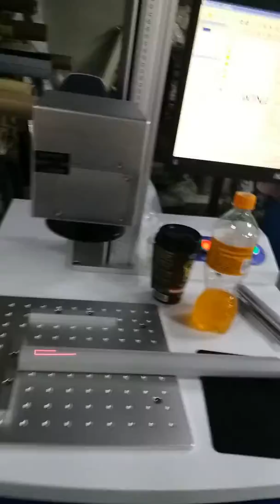Laser Logo Printing Machine LS-20- JINSUNG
A laser machine is a universal tool for all materials with any kind of colors, you don't need any additional tools to engrave  your brand's logo.
This advanced technology offers unmatched precision and detail, making it an ideal choice for brands that prioritize complex designs and small, fine details.